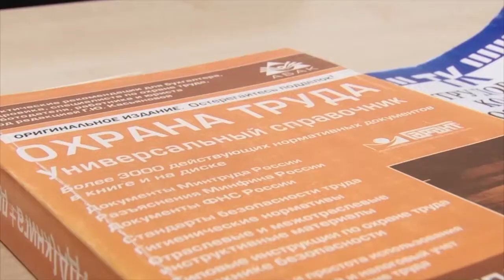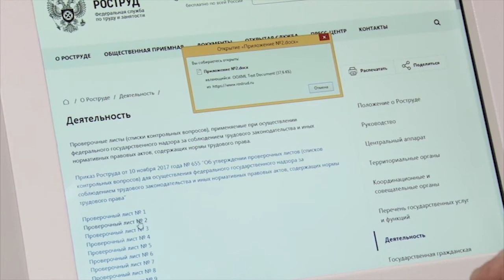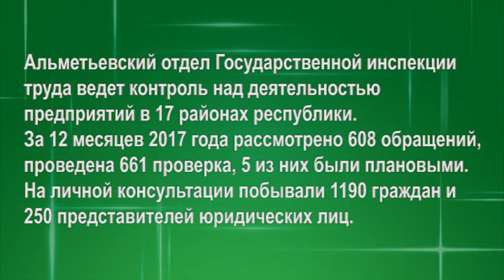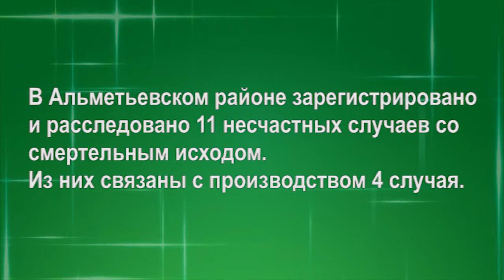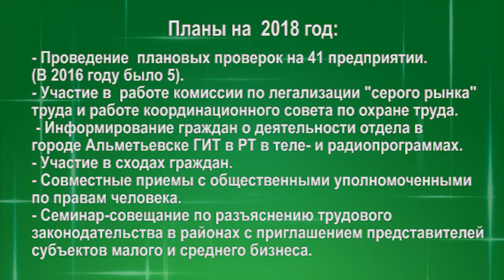Городская среда (31.01.2018)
Это программа на темы, которые вызывают наибольший интерес жителей Альметьевска. Тема выпуска: охрана труда.